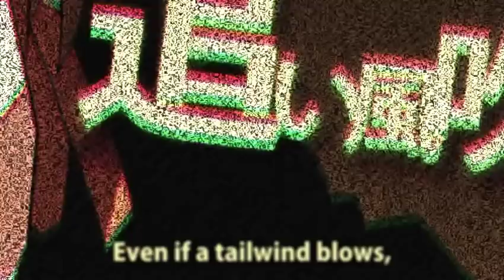[Eng Sub] Soul Distortion Terrorism [GUMI]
「Just crime will discover the future.」

+❘Heisei Project❘+

Translation notes:
-At 0:34, "jikoshi" means an accidental death, while using different kanji makes it mean autoscopy.
-It's the same at 1:15, where "mukachi" means worthless, while using different kanji to make it means dream foot soldier. Japanese is pretty dang complicated.
-At 1:25, "soul depression" is a word also used in Heisei Cataclysm! It's near the beginning of the song.
-On his Twitter, Zips mentioned that this is a one-shot song, so Toki probably won't be appearing anywhere else.

Title: レイワイテロリズム (Reiwai Terrorism)

Heisei Project mylist/36489569

■Mix&Mastering: Kairiki Bear (かいりきベア) 　mylist/25602141 　@kairiki_bear
■Encode: kenji 　user/21879525 　@charound30

Pass: Zips3

Previous Work→Worm-Eaten Psychedelism sm20509005